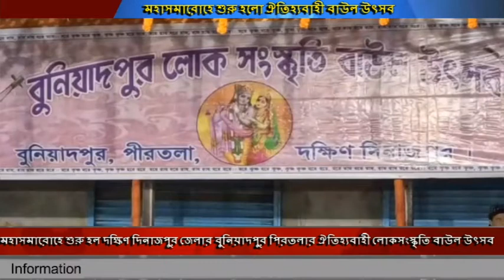মহাসমারোহে শুরু হল দক্ষিণ দিনাজপুর জেলার বুনিয়াদপুর পিরতলার ঐতিহ্যবাহী লোকসংস্কৃতি বাউল উৎসব